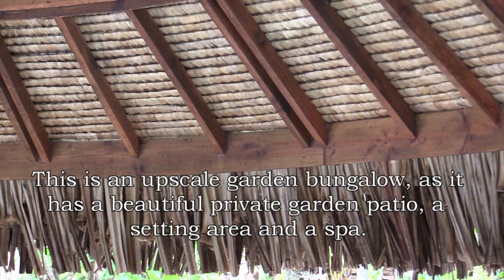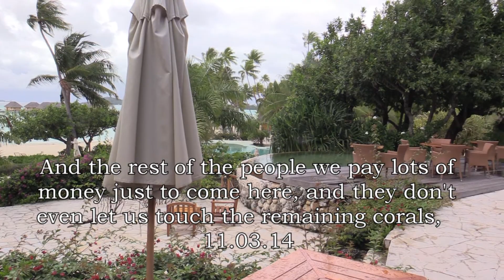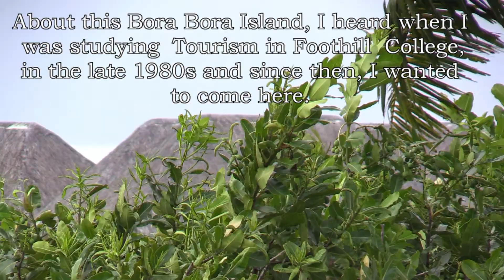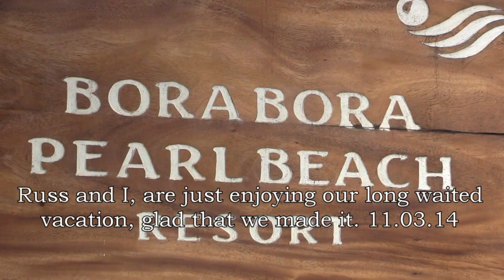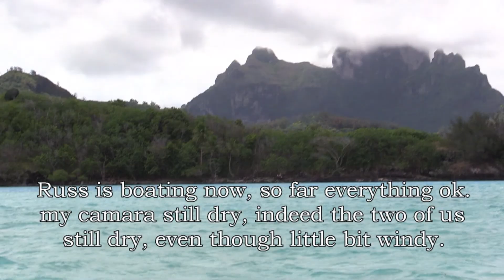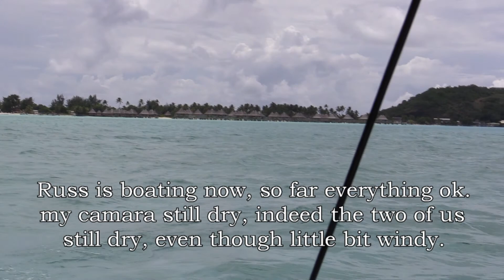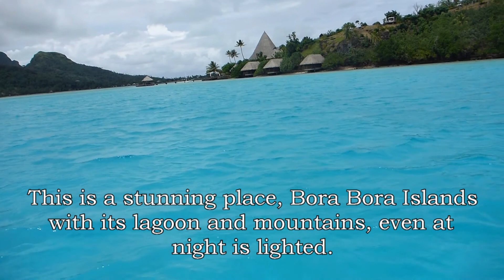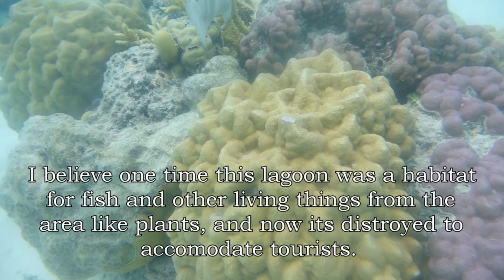Bora Bora, boat ride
Bora Bora, Nov 3 2018, Pearl Beach Resort.  by Ada B. Gibbons